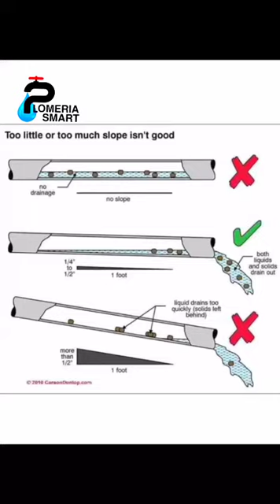Que es el tubo de ventilación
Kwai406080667